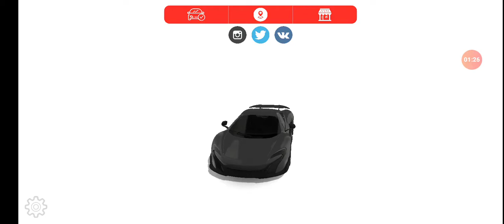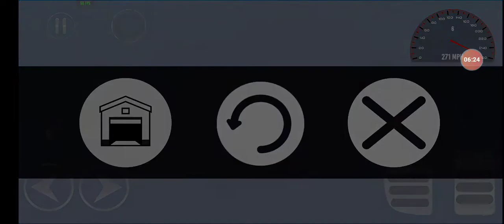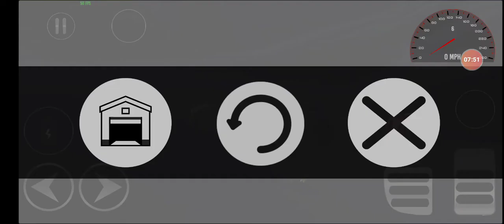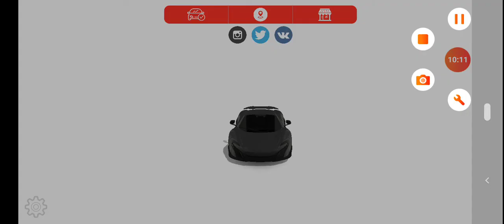ЭТО ПРАКТИЧЕСКИ BeamNG.Drive! WDamage №1!